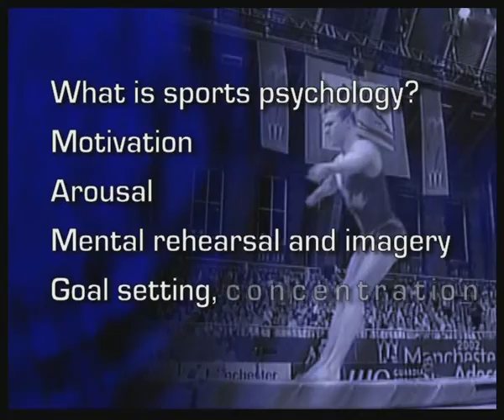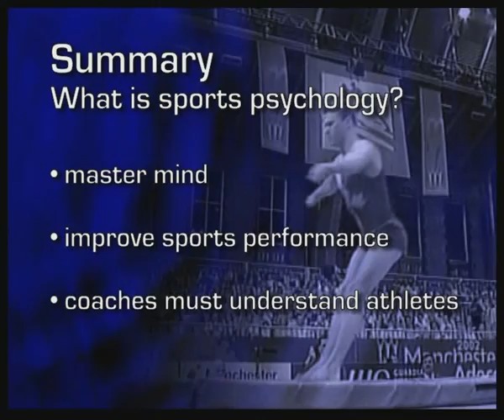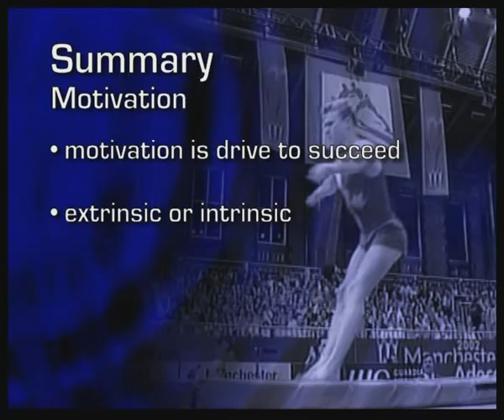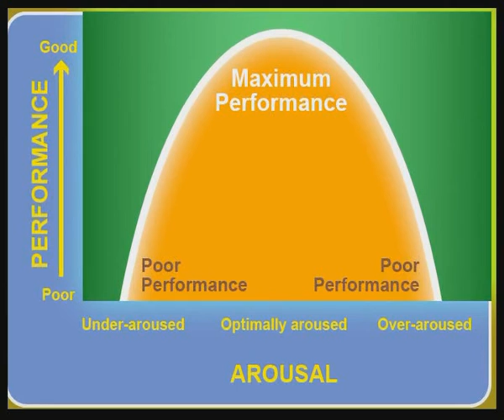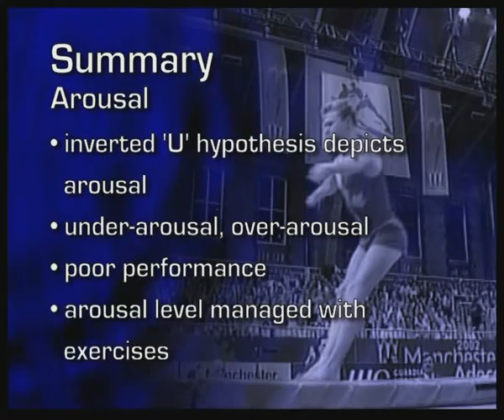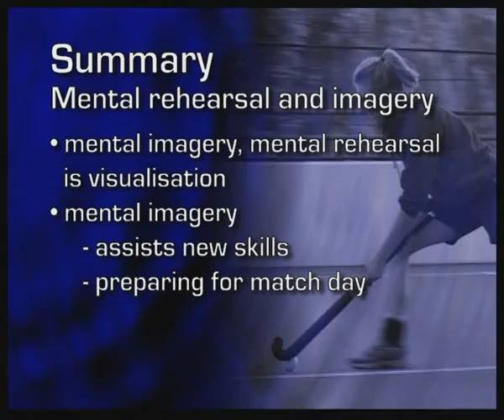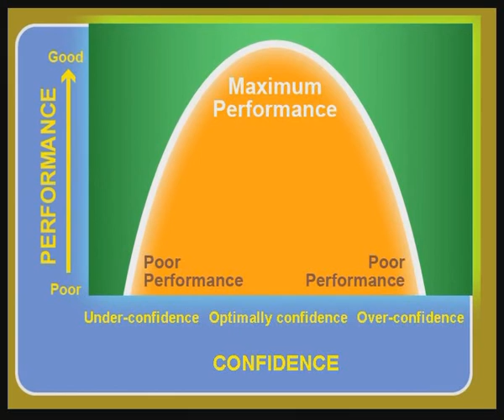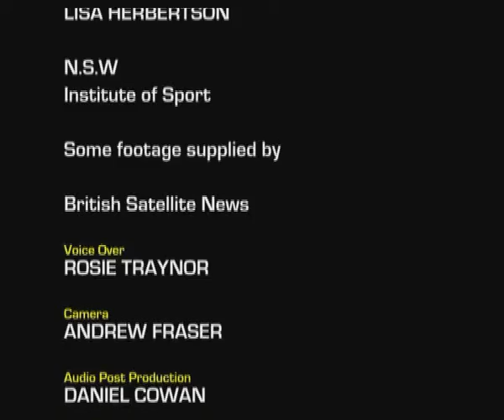Psychology in Sport